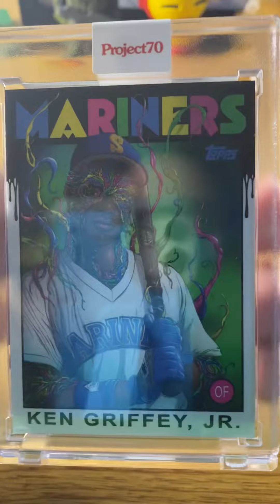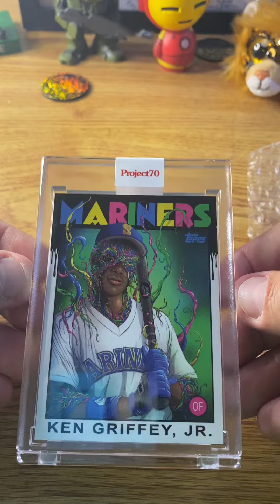Project 70 Griffey!